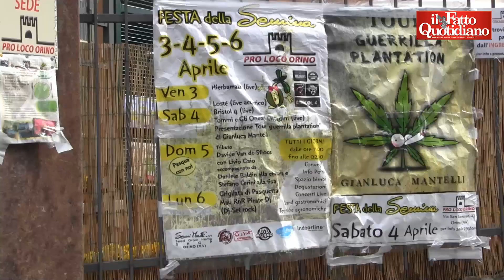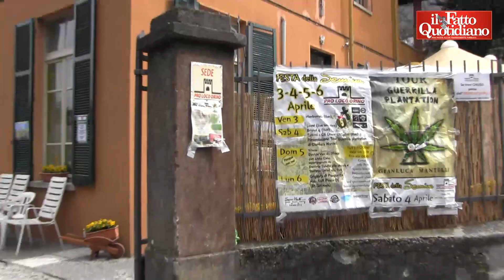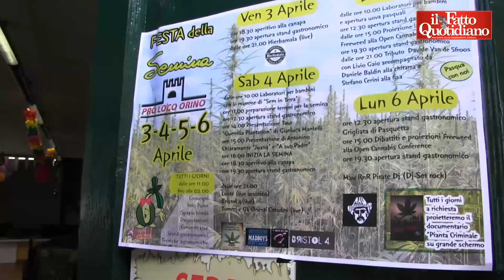Canapa, festa della semina nel Varesotto con i bimbi: “E’ un’incredibile risorsa”